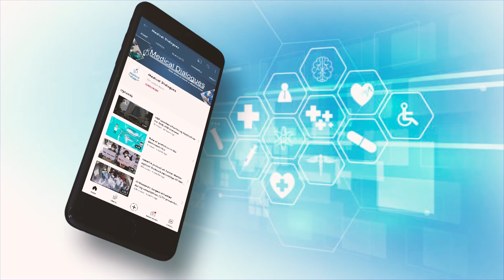Health Perpectives: Whats the Future of Specialsation of obstetrics and gynaecology in India?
Is the field of obstetrics and gynecology a good field for budding doctors to specialise in?
As we know medical sector has many important specialties, and obstetrics and gynaecology (OBGYN) is one of them. Obstetrics and Gynaecology is indeed considered a demanding field with unpredictable working hours and little social life.

Having said that this specialization has evolved very dynamically over the years and has become most popular not only among female medical aspirants but also among male aspirants.

A medical student's decision to pursue a profession in obstetrics and gynaecology is influenced by a variety of circumstances, which reveals several distinct areas where the genders differ significantly, particularly in terms of lifestyle difficulties and practice trends.

Many of the OBGYN passouts are also moving towards super specialty courses.  Having a super specialty after PG in OBGYN is also advantageous for doctors because it advances their professional development in addition to their career.

In today's health perspective episode, Dr. Tripti Sharan (MS, FICOG, PGDHHM, PGDMLS), an associate director of obstetrics and gynaecology at BLK MAX Hospital in New Delhi, joins us to provide additional context on this medical specialty.